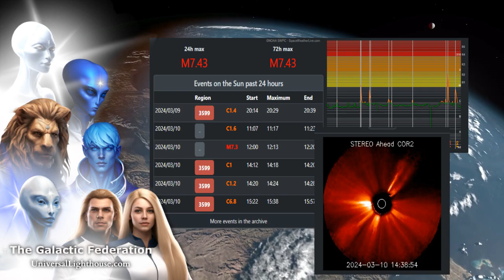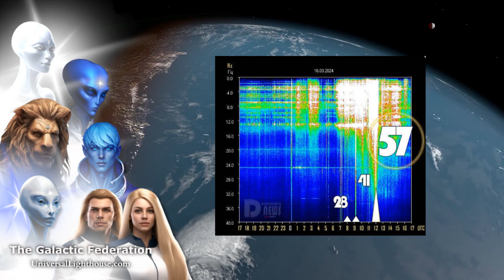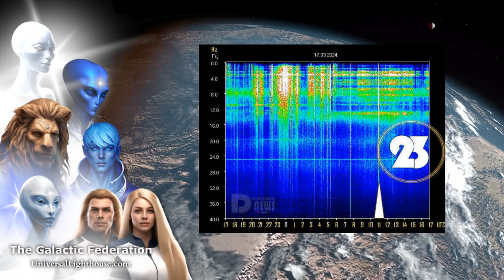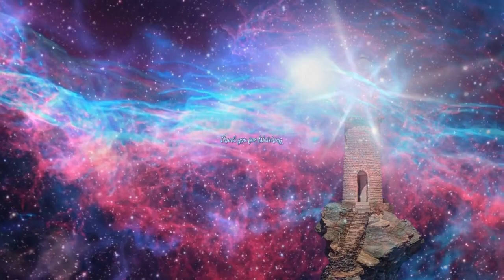**EVENT UPDATE** 3/17 ~ A BIG SHIFT FORWARD ~ The Galactic Federation